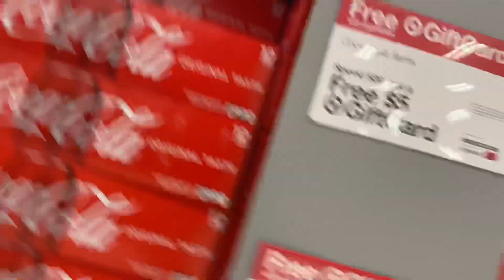DROPPING $100 IN PUBLIC | Social Experiment !